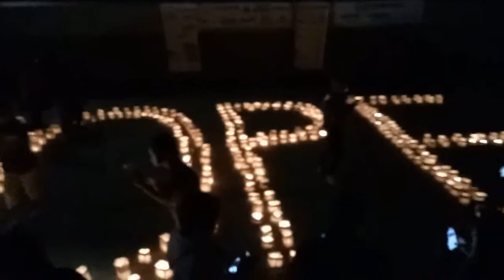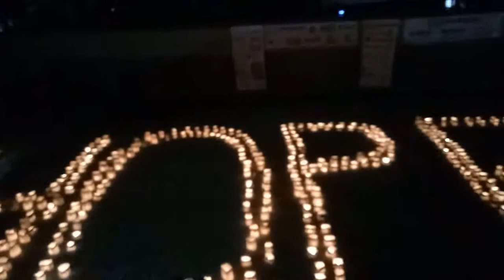Philippine Cancer Society 'Relay For Life' event (3)